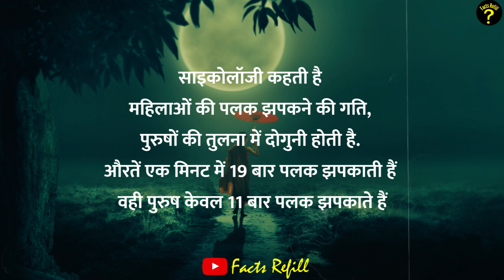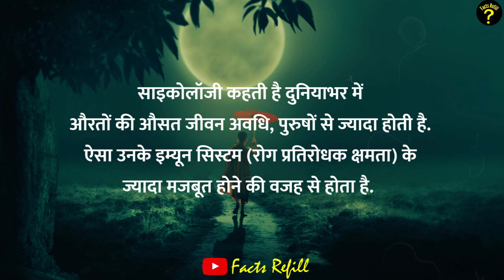लड़कियों के बारे में ये बातें आप नहीं जानते होंगे / Interesting Psychology Facts About Girls / Facts